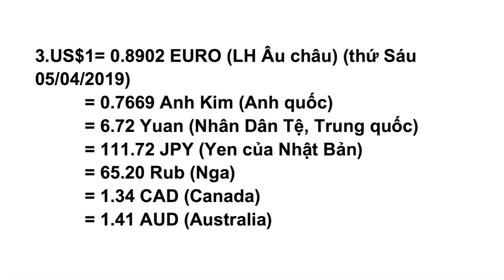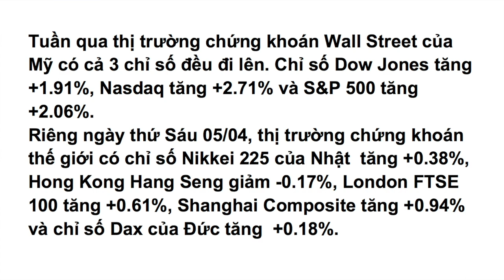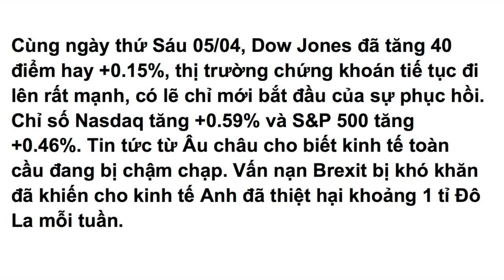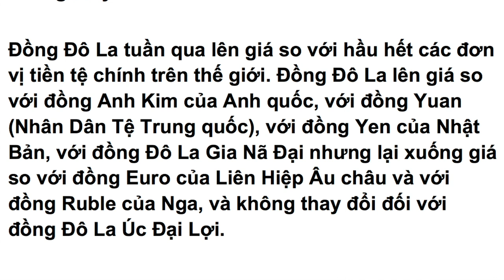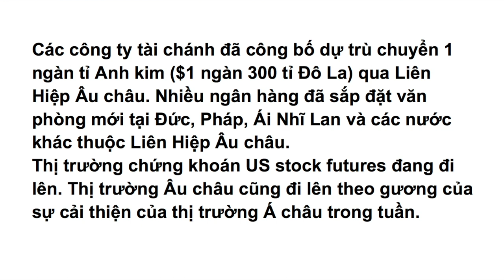VATV | Tổng Kết Kinh Tế Và Tài Chánh Tuần Qua - Tin Tài Liệu Đặc Biệt